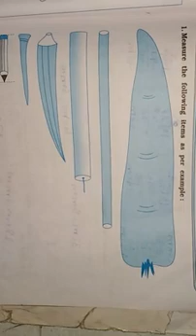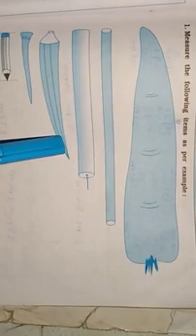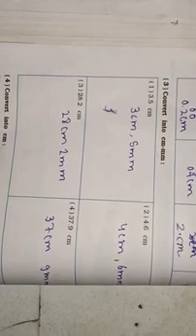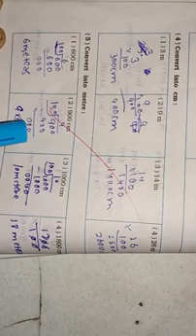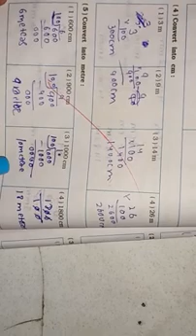Std-5 Math-Magic Ch-10 Part(1)